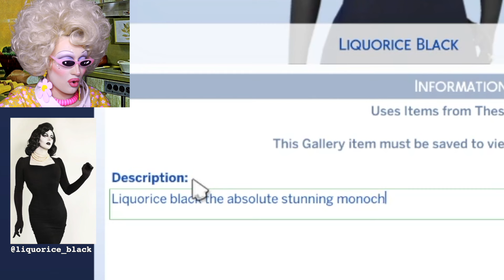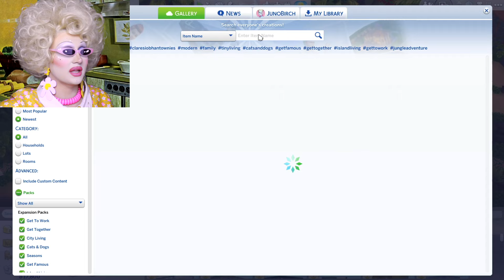I built the most stunning house in The Sims 4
Creating Liquorice Black and visiting the Jungle. Also showing you my stunning house I made from scratch.
Liquorice, Stunners and the house are all available to download on the gallery:  junobirch